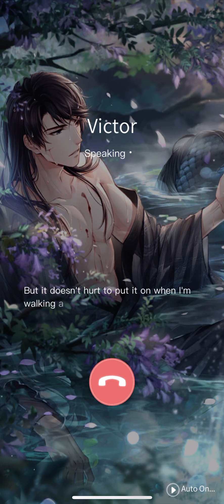Mr.Love: Queen’s Choice - Victor’s Phone Call [Matching]